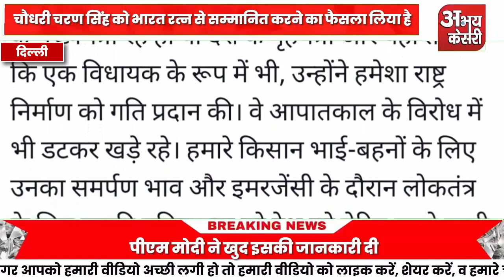loksabhaelection2024 || चुनावी मौसम दो पूर्व PM ओर कृषि वैज्ञानिक को BharatRatna सम्मान के मायने